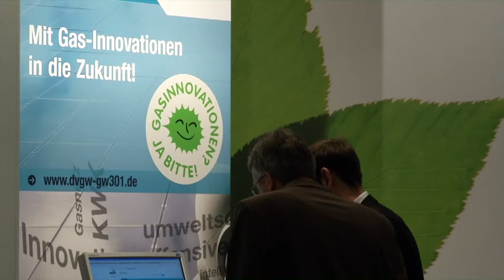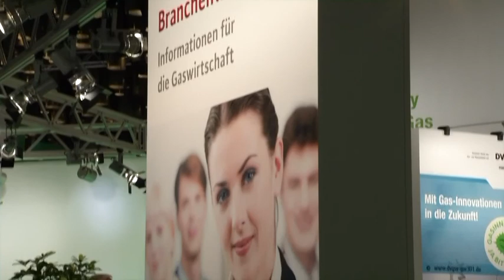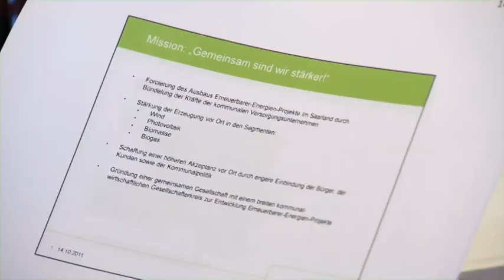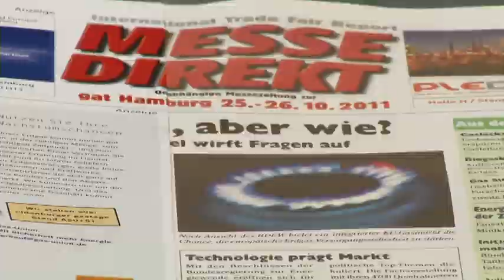Enovos auf der GAT 2011